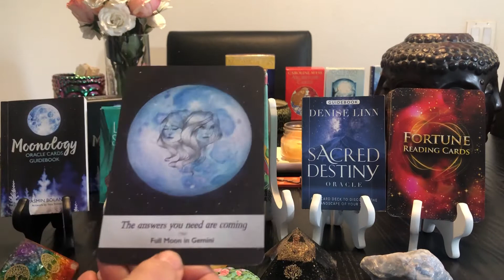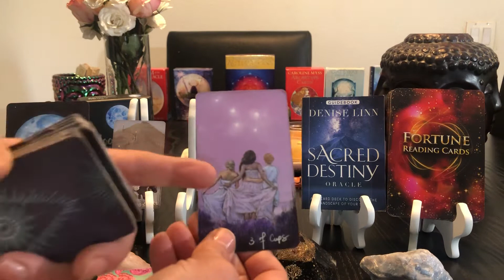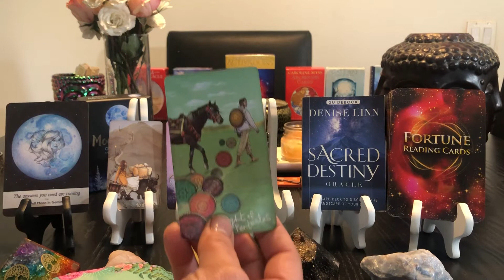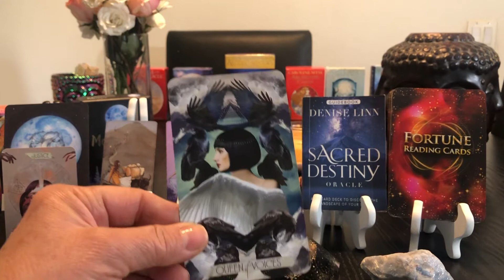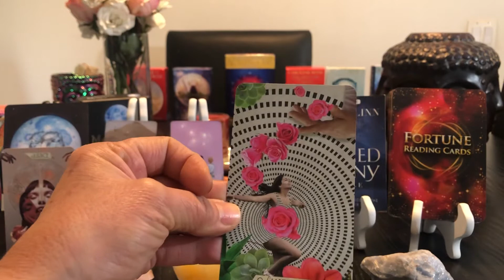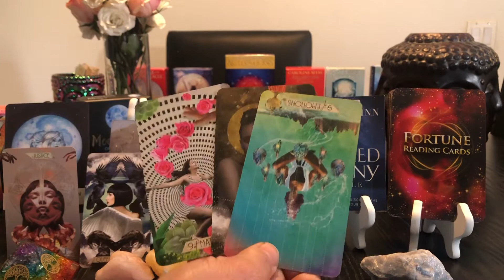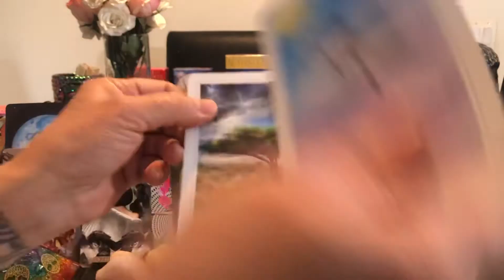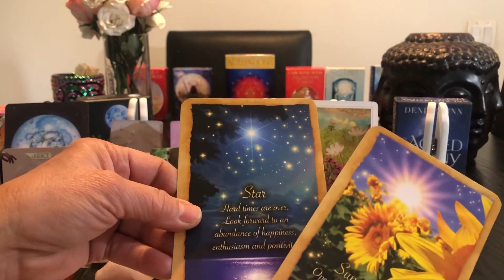Leo ~ Fated Decision ~ Weekly Tarot Messages February 15th-21st-2021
Hello Leo 🥰

These are general readings for the purpose of entertainment only. Please know that you hold the key to which path to take or not to take. These may or may not apply. Take what you can and leave the rest.

I offer the following :
15 min Readings $ 25   ( One Question )
30 min $ 50
45 min $ 75
Hour $100

Rah